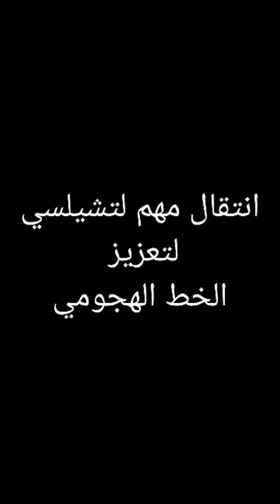نهاية سوق الانتقالات الصيفية ميركاتو 2022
نهاية سوق الانتقالات الصيفية ميركاتو 2022 مفاجٱت بالجملة جاءت بعد ان تمت صفقة اوباميانغ الى تشلسي و الونسو الى برشلونة كما شهدت انتقال ارثر الى ليفربول و دست الى ميلان .

ان اعجبك الفيديو لا تنسى الضغط على زر اللايك 👍